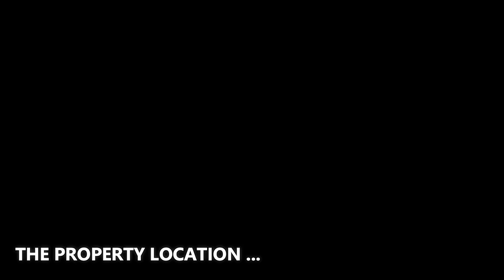$13,950,000! Spectacular mansion commands a trophy point setting in Pompano Beach, Florida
- Address : 1239 E Newport Center Dr STE 115, Deerfield Beach, FL 33442
- Intro by the company : Global Video Pros is a Video Marketing Agency in Miami. We specialize in video production, post-production, motion graphics, and digital marketing.

❤️ BIG THANK to Global Video Pros! We are grateful to the videographer who created the great material which used for this video. We feel very proud to include their name and the brand here so that all viewers can identify. Let's visit their company website and social pages to get more attractive information.
✔️ ABOUT THE PROPERTY :
** Price : $13,950,000
** Beds : 6
** Baths : 8
** Living : 11,253 sqft
** Lot size : 0.45 Acres
** Built : 2005 | Renovated in 2022
** Description : One of East Pompano Beach’s most important architectural statements, this spectacular mansion commands a trophy point setting with one of the best viewpoints of Lake Santa Barbara. Presiding on 260’+/- of waterfrontage, this palatial re-imagined/updated masterpiece boasts 14,396+/- total sq.ft. Designed for large-scale gatherings, the sensation outdoor entertainment space centers on the resort-style pool and grand loggia with summer kitchen/bar. Greeted in the impressive marble foyer, guests enter the soaring great room where a monumental window wall brings the breathtaking waterfront scenery inside. Luxe amenities include generator, elevator, chef’s kitchen, 5 bay garage, security system, movie theatre, impact windows, and more.

✔️ ABOUT THE AGENT : KEVIN KREUTZFELD - PREMIER ESTATE PROPERTIES
Kevin Kreutzfeld is renowned for his ability to successfully market and sell Fort Lauderdale’s exclusive offerings to the world’s wealthy, sophisticated and discerning. His drive to succeed originates from years of unparalleled personal attention to the high-end real estate industry researching market trends, innovative ideas and effective methods to promote and sell his properties locally, nationally and internationally. Kevin Kreutzfeld will strategize and utilize every resource to ensure your important property makes an indelible impression on the world’s affluent estate buyers.